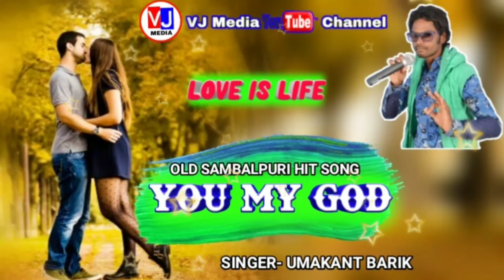You My God || Love Is Life || Old Is Gold Song || Singer- Umakant Barik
OLD SAMBALPURI MP3 COLLECTION

Umakant Barik Very Old Song

Umakant Barik A to Z Album

Umakant Bairk Old Song New Style